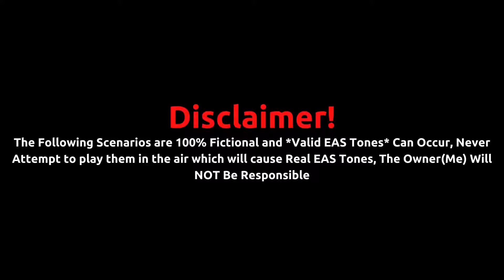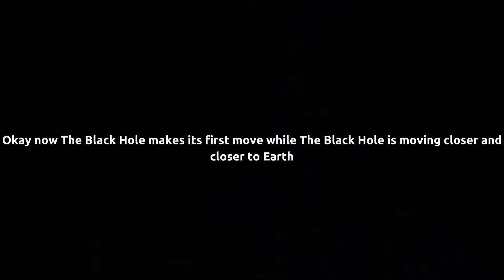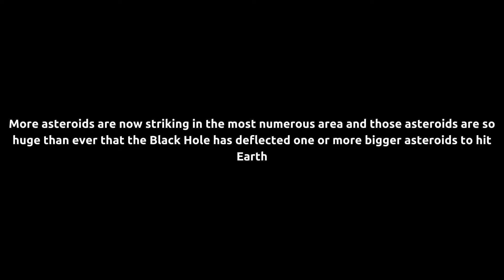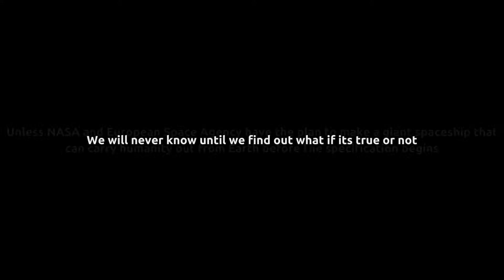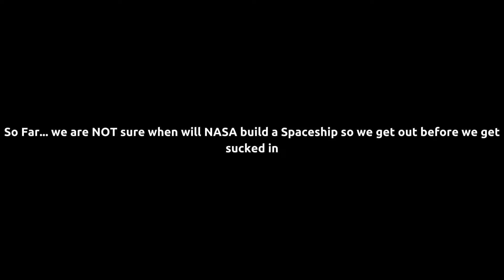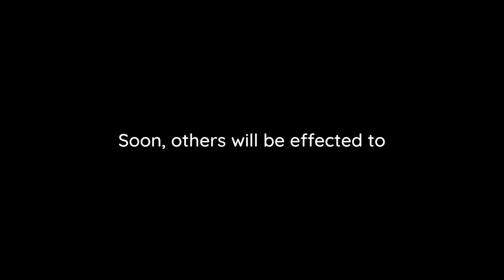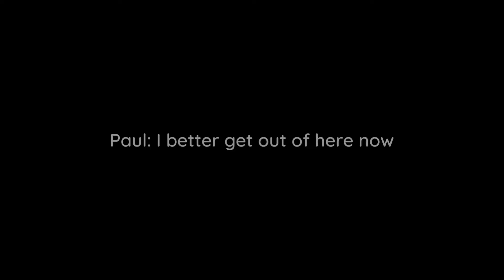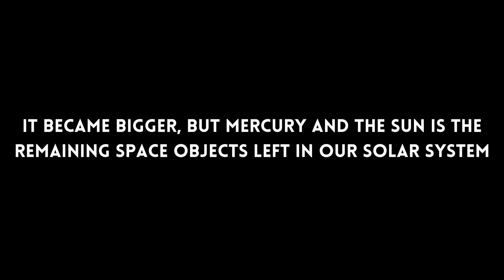EAS Scenario/Mock #2 - Black Hole Approach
I've finally finished EAS Scenario 2 - Black Hole Approach

This Scenario May Contain *VALID EAS TONES* The Owner will NOT be responsible for any misused and activations, also this is 100% Fake

Program(s) Used
Oslo Video Editor
Clipchamp Video Editor
Adobe Express/Adobe Spark
Adobe Premiere Rush CC 2022
Canva
Audacity

Music(s)
Orbiting Knowhere
Stellar Winds

(🟢) Online: Can Chats and Stuff

(🌙) Idle: Lazy, Doing Stuff, in the Middle of Something

(🔴) Do Not Disturb: Not in Mood, Working on Sparta Remixes, Object Cosmos/Galaxy Animates, EAS Scenarios, GoAnimate, and Vlogging